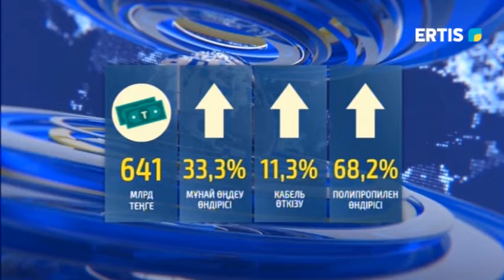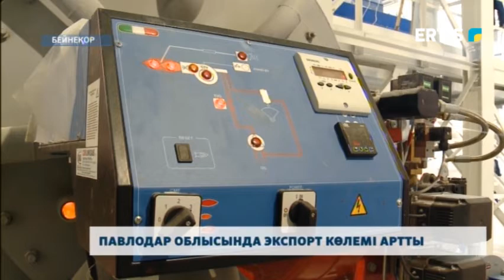Павлодар облысында экспорт көлемі артты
Павлодар облысында арнайы экономикалық аймақта жылдың соңына дейін 2 жоба жүзеге асады. Ал, Екібастұздағы индустриалды аймақтағы кәсіпорындар 2023 жылы қолданысқа беріледі деп күтілуде. Бұл туралы онлайн брифингте кәсіпкерлік және индустриалдық-инновациялық даму басқармасының басшысы жеткізді.